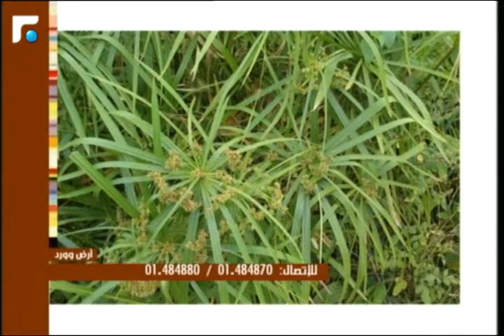عالم الصباح - فقرة "ارض وورد" 27/10/2014